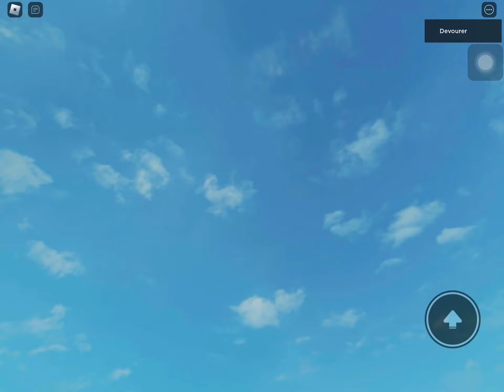SUS R63 REAL GUYS!